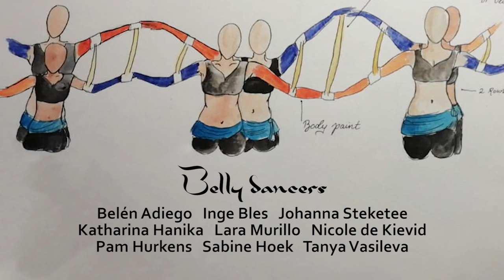Belly 'Dance your PhD' 2019/2020 WINNER (biology): Plant disease susceptibility genes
💃🏻 Dancers: Katharina (PhD student + choreographer), Belen, Lara, Sabine, Pam, Tanya, Inge, Johanna, Nicole & Edgar (Verticillium)
👩‍🔬Wageningen University (The Netherlands)
🎬 Recordings: Thijs, Lara & David
🎯 Summary: This video shows the research on plant disease susceptibility genes for the "Dance your PhD contest" 2019/2020. The soil is full of microbes. However, some microbes like Verticillium dahliae are pathogenic on tomato. V. dahliae causes high annual losses in many crops. Therefore, a novel breeding approach is focusing on disease susceptibility genes (S genes). S genes are genes that make a plant susceptible. They are ‘abused’ by the pathogen to establish disease. Identification of these genes is essential to understand plant – pathogen interaction. Alterations of S gene can result in loss-of-susceptibility. That’s why, targeted genome editing (CRISPR-Cas9) is used to alter S genes. Targeted alterations can positively affect plant-pathogen interaction. This is because altered S genes cannot be ‘abused’ by V. dahliae anymore to cause disease. Such loss-of-susceptibility can be used to breed for resistance. Instead of adding resistance to a plant, susceptibility is taken away from the plant. Sometimes, less is more!